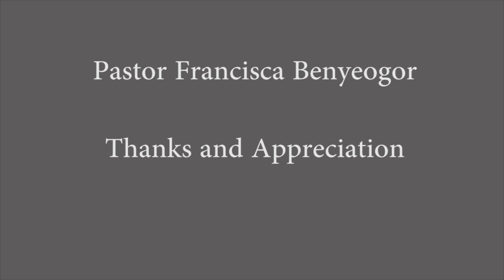Pastor Francisca Thanks and Appreciation at the 2019 Awakening Conference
Pastor Francisca  Benyegor at the 2019 Awakening Conference put on by Armor of God and hosted by Spoken Word Faith Ministries